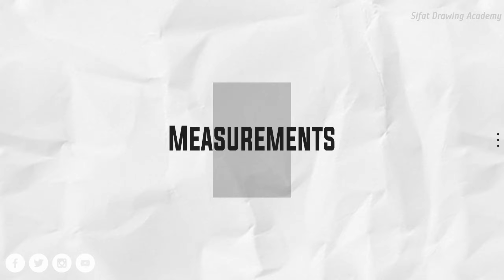How To Draw A Puppy Smiling Cute Puppy Pencil Drawing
Hi ! 🙋🏻 I'm Maksitur Rahman Sifat.
From here You can Learn how to draw, shade and paint to improve your drawing skills.

I started uploading drawing video from  April-18, 2020 and
I have been getting a lot of love?? and support 🙏🏻

▶ My Overall Art Supplies ◀

• [Oil Pastels] -
Camel Oil Pastels (50 Shades) -
Doms Oil Pastels (25 Shades) -
Camlin Kokuyo Oil Pastels (25 Shades) -

• [Pencils & Erasers] -
0.5mm Mechanical Pencil -
Camlin 10B Pencils -
Apsara Pencils -
Doms Pencils -
Doms Erasers -
Apsara Erasers -

• [Paint Brushes] -
Paint Brushes (Flat) -

• [Masking Tape] -
Tajikko Masking Tape -

• [Paper Napkins] -
Paper Napkins For Blending -

                                   ♥Thank you♥ Hi ! 🙋🏻 I'm Maksitur Rahman Sifat.

• [Pencils & Erasers] -
0.5mm Mechanical Pencil -
Camlin 10B Pencils -
Apsara Pencils -
Doms Pencils -
Doms Erasers -
Apsara Erasers -

• [Paint Brushes] -
Paint Brushes (Flat) -

• [Masking Tape] -
Tajikko Masking Tape -